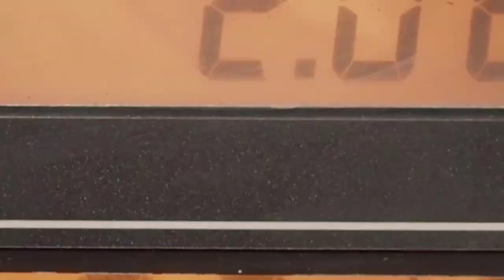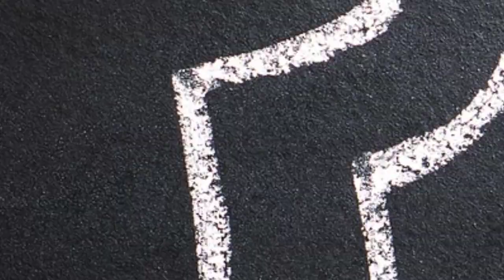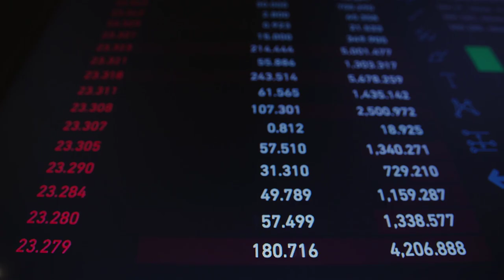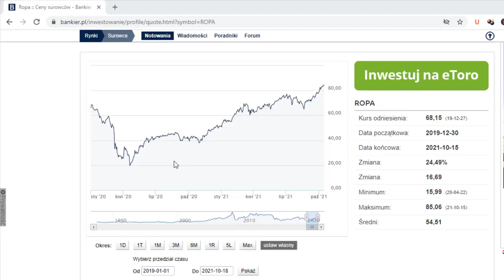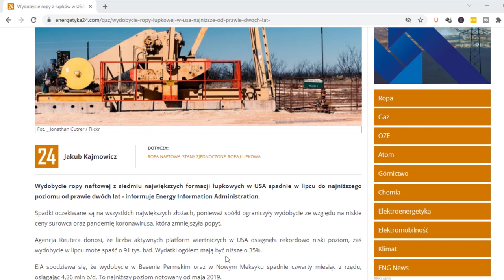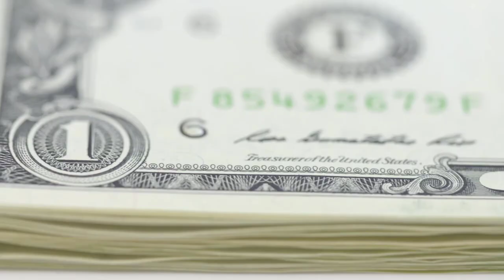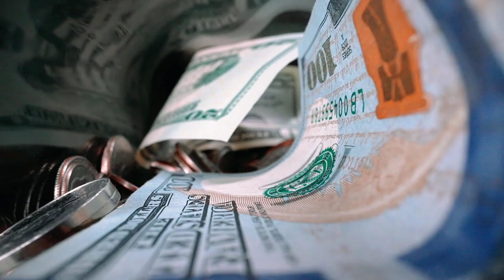⛽ Ceny Paliwa w Polsce Czy Benzyna Będzie Droższa od Perfum?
Ceny Paliw w Polsce szaleją. Bariera 6 złotych została już przekroczona i nic nie wskazuje na to, że jest to maksymalny poziom jaki będziemy płacić za paliwo.

Dlaczego ceny paliw idą do góry?
Czym jest to spowodowane?
Kiedy możemy spodziewać się obniżek ?
Jak cena paliwa wpływa na nasz budżet i czy istnieje możliwość obniżenia cen paliwa z dnia na dzień?

99 Pomysłów na rozpoczęcie swojej przygody w Internecie i Zmianę swojego życia. Sprawdź koniecznie!

W video została użyta muzyka pochodząca z następujących źródeł: